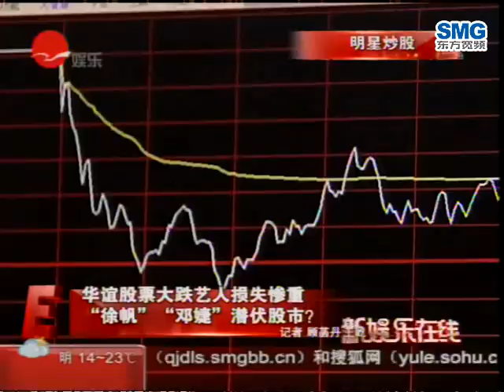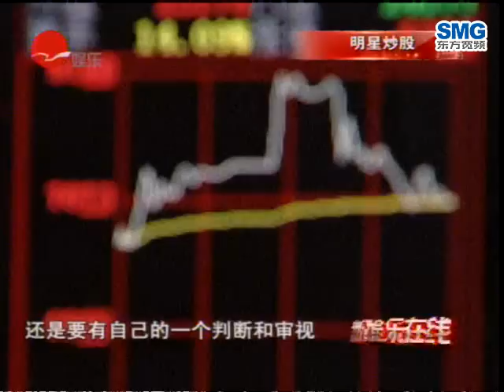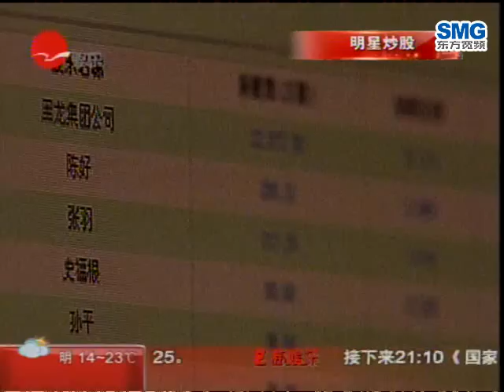华谊股票大跌艺人损失惨重 徐帆邓婕潜伏股市？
20091104新娱乐在线-华谊股票大跌艺人损失惨重  徐帆邓婕潜伏股市？